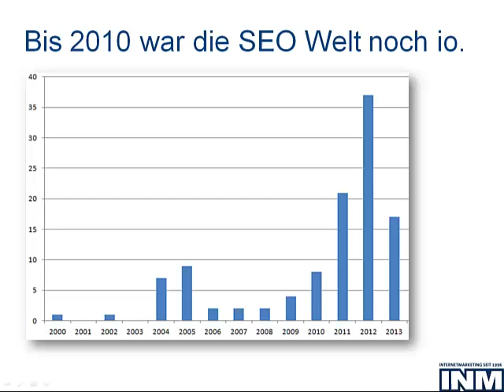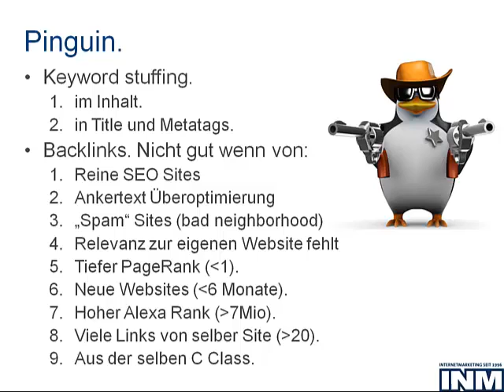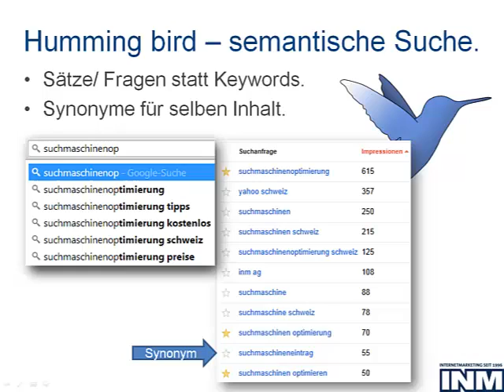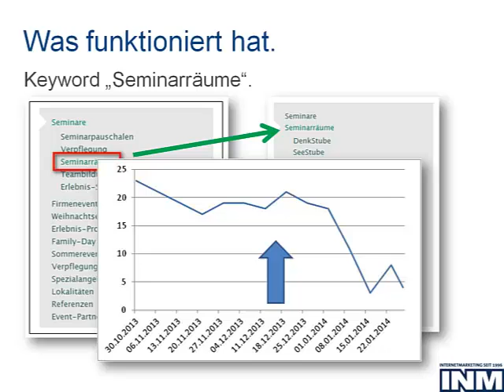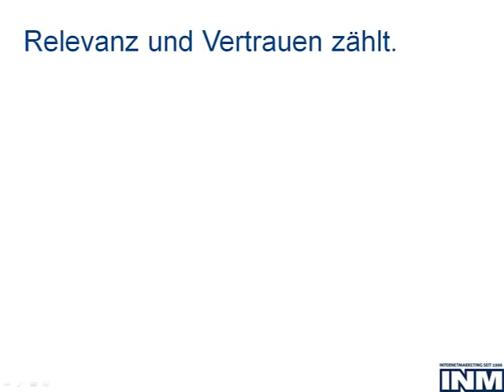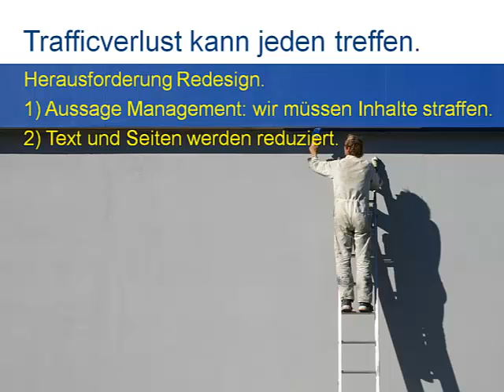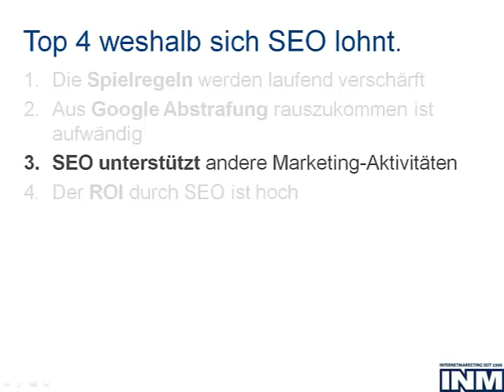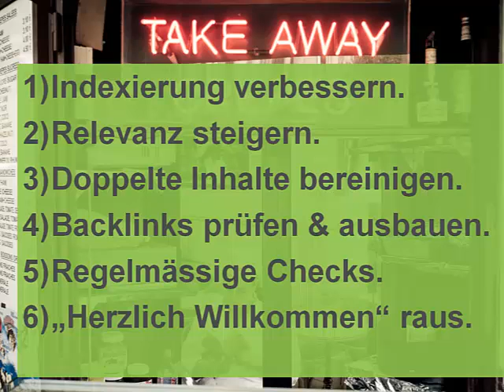SEO Konferenz von Internet Briefing, mein Referat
- Panda, Pinguin und Hummingbird. Das die Themen des Videos. Also also womit sich ein moderner SEO beschäftigt.

Philipp Sauber
INM AG